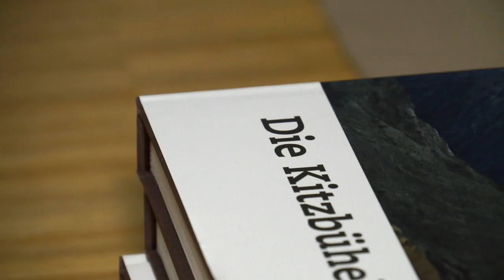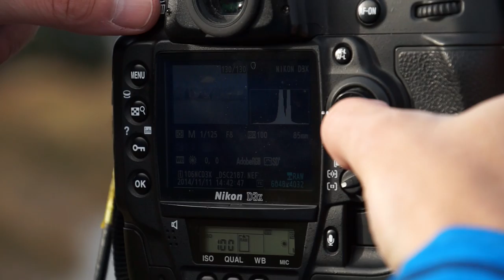Ein Auge für das Leben: Fotograf Markus Mitterer im Portrait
Er ist Berufsfotograf, seine Leidenschaft offenbart sich vor allem in seinem Bildband über die Kitzbüheler Alpen, für den er fünf Jahre lang das Leben in besagtem Raum fotografisch dokumentierte. tiroltv GmbH 2014